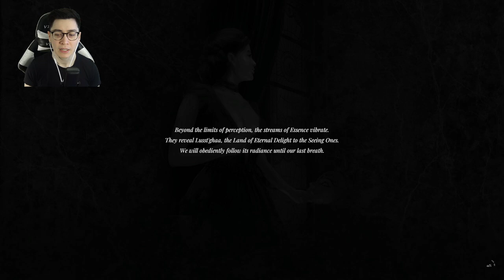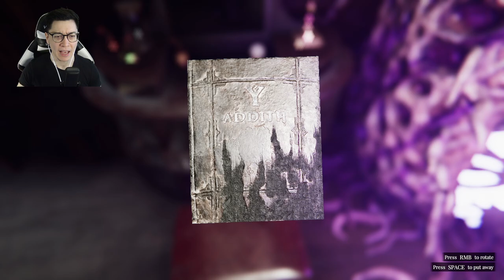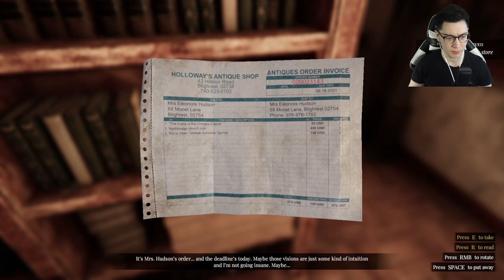Lust from Beyond - Porn, Boobs, Sex and Sex Cults, What a Game - Part 1